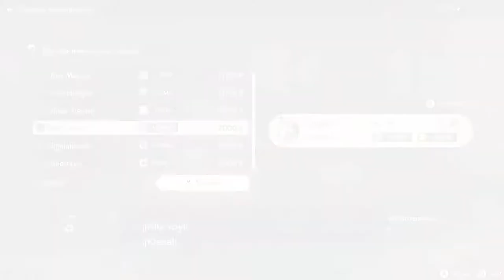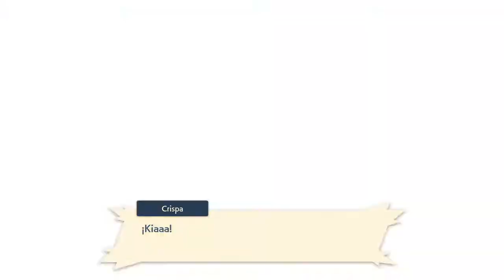LAS VÍAS SOLITARIAS (III) | LEYENDAS POKÉMON: ARCEUS - EL DESPERTAR DE HISUI #51